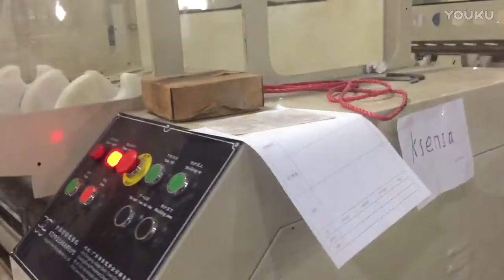Cortadora de core para cinta adhesiva automatica